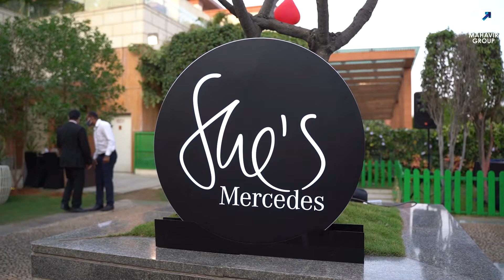Mahavir Motors | Women's Day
Mercedes-Benz Mahavir Motors celebrated International Women's Day with innovative women artists, musicians and entrepreneurs. The event was transformed into a fiesta with different shades of womanhood. The whole atmosphere was vibrant with foot-tapping jazz music along with delicious food & treats.